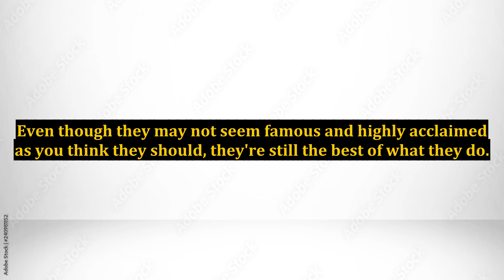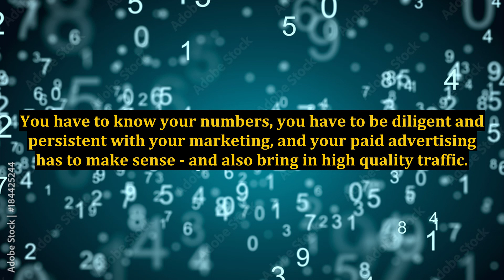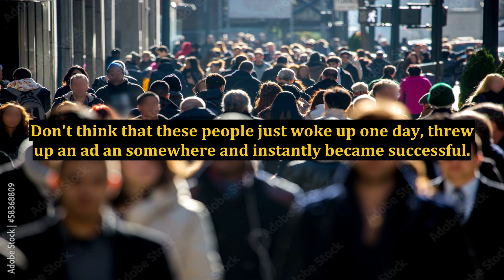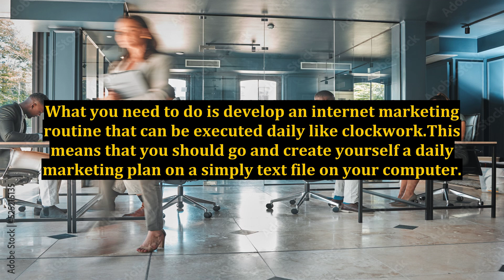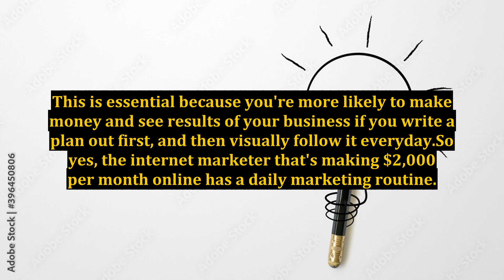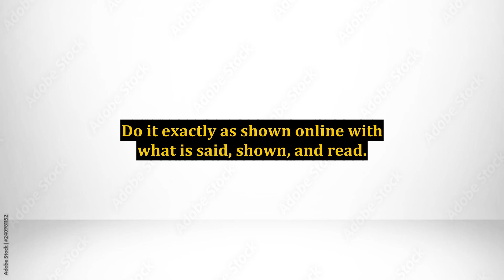2 Traits Of Successful Internet Marketers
2 Traits Of Successful Internet Marketers